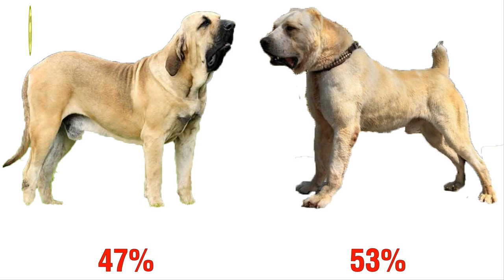Chó ngao Brazil gỡ lại thể diện cho Dogo nhưng Alabai quá mạnh - Alabai and Fila - Thế giới ơi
Mình xin kính chào các bạn khán thính giả thân mến!
Hôm trước Dogo Argentino đã tiếp đón Alabai nhưng không vượt qua được đại diện đến từ Trung Á nên hôm nay Chó ngao Brazil đã quyết tâm gỡ lại thể diện cho khu vực Nam Mỹ.
Hãy cùng mình theo dõi xem liệu Fila Brasileiro có gây nên bất ngờ gì không nhé.